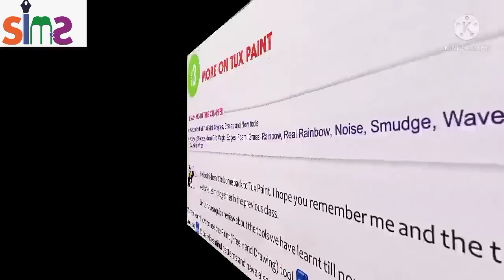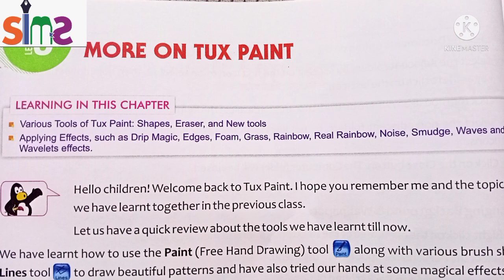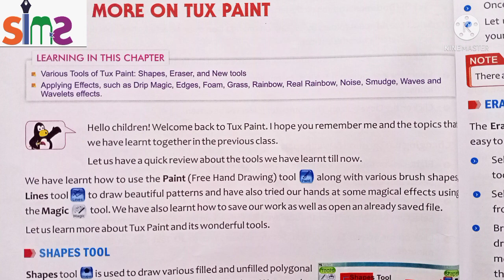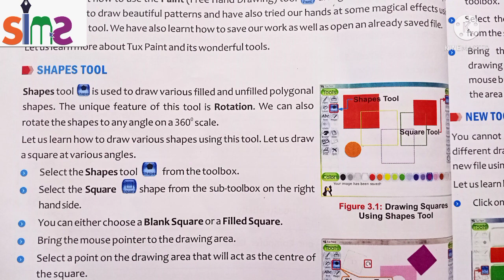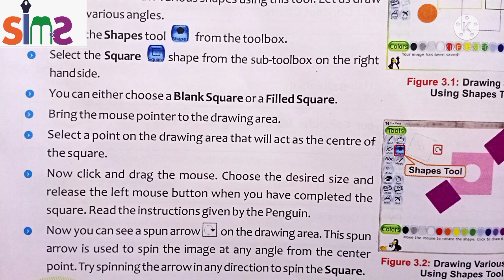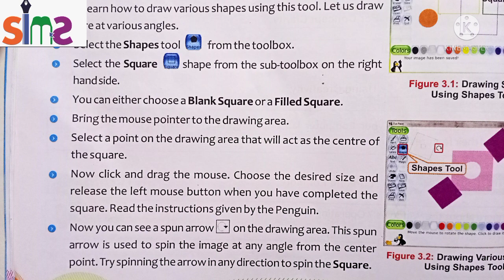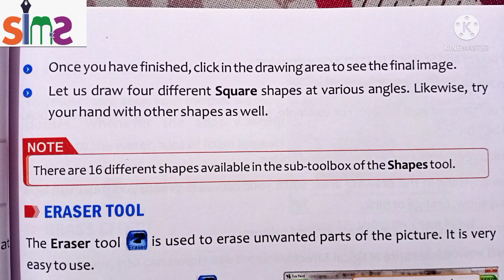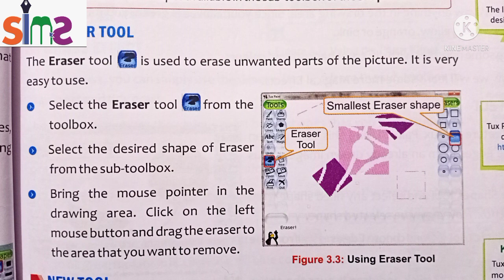Class-3/Chapter-3/More on Tux Point/Computer(Cyber beans)/By Hinnu Gulati.